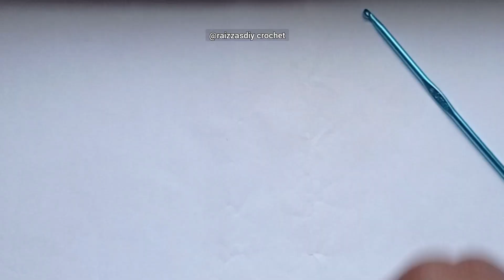How to crochet a Rainbow/Colorful twisted Headband/earwarmer - cache-oreilles au crochet très facile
Please watch how to crochet a Rainbow/Colorful twisted Headband/earwarmer - cache-oreilles au crochet très facile till the end